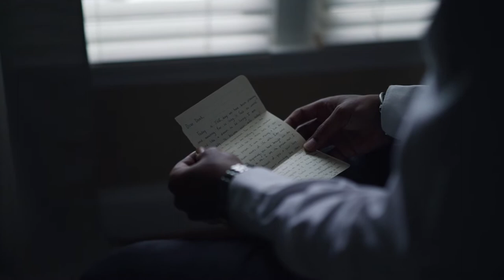Savannah & Derek // Cherokee Lake